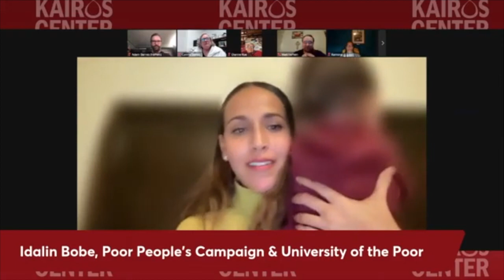Giving Birth to the World We Want to See with Idalin Bobe (FCOP 12/17/2023)